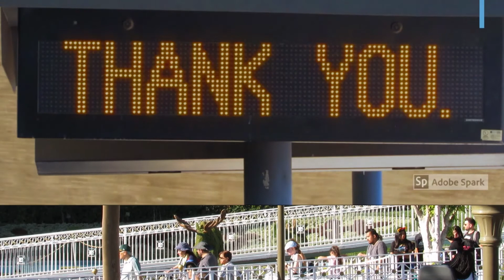8/13/19 The Disneyland Railroad: Trains spotted at It's A Small World in the early evening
Don't want to wait through the intro, then FASTPASS onto scene 0:15! Anyways, here are some more clips and images taken during our last Disneyland trip and in this video, it will be the Disneyland Railroad.

This video will show the footage we got at the It's A Small World facade of the trains passing through it in the early evening just about the time the Disneyland Monorails come out for the evening.

Active:
1. Ernest S. Marsh #4 with Holiday 5 Blue and Lilly Belle 106.
2. C.K. Holliday #1 with Excursion 3.

Inactive:
Ward Kimball #5, Holiday 4 Green, Holiday 2 Red, Fred Gurley #3 and E.P. Ripley #2.

JonRailVideos2019